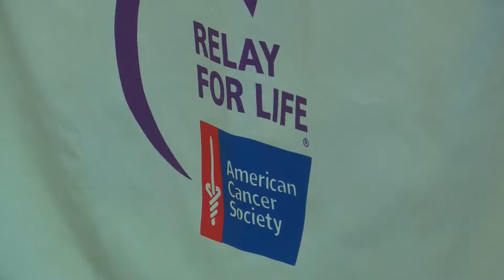Mini-Thon Cancer Drive